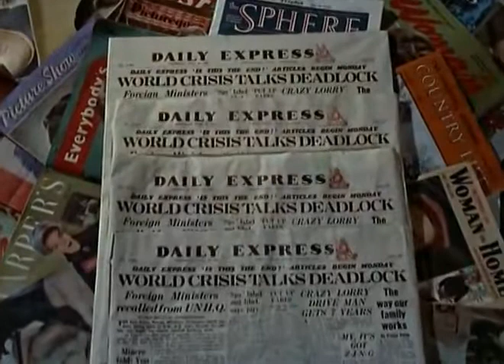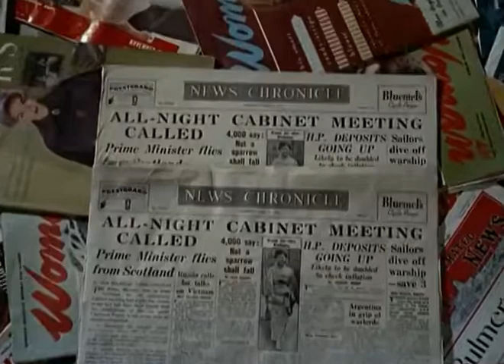An Alligator Named Daisy *1955*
Returning from a cricket match in Ireland, Peter Weston (Sinden), an Englishman, is left with a pet alligator by another passenger who abandons it to him. Horrified, his first instinct is to get rid of it as soon as possible. However, he soon develops a bond with Moira (Carson), a young Irishwoman, which appears to be centred almost entirely around the animal. He soon discovers that Daisy is very tame and domesticated, and seems to be the way to Moira's heart.

Once back in London, Weston struggles to keep Daisy under control – as she upsets his family, loses him his job at a department store and imperils his relationship with his fiancée Vanessa (Dors). He plans to get rid of Daisy, but the police and a pet shop refuse to take her so he abandons her in Regent's Park, later returning with a sense of guilt to rescue her. Owing to a mix-up, Daisy is packed along with the rest of his luggage and accompanies him to his prospective father-in-law's country house. There, Daisy escapes and causes mayhem, while the arrival of Moira's "husband" produces a surprising outcome for all of them.

Cast

Donald Sinden – Peter Weston
Jeannie Carson – Moira O'Shannon
James Robertson Justice – Sir James Colbrooke
Diana Dors – Vanessa Colbrooke
Roland Culver – Mr Weston
Stanley Holloway – The General
Avice Landone – Mrs Weston
Richard Wattis – Hoskins
Stephen Boyd – Albert O'Shannon
Ernest Thesiger – Notcher (uncredited)
Henry Kendall – Valet
Michael Shepley – The Judge
Wilfrid Lawson – Irishman (uncredited)
Charles Victor – Sergeant (uncredited)
George Moon – Al (uncredited)
Margaret Rutherford – Prudence Croquet
Joan Hickson – Piano Customer (uncredited)
Jimmy Edwards – Alligator owner (uncredited)
Frankie Howerd – Comedian (uncredited)
George Woodbridge – PC Jorkins (uncredited)
Colin Freear - Garage Boy (uncredited)